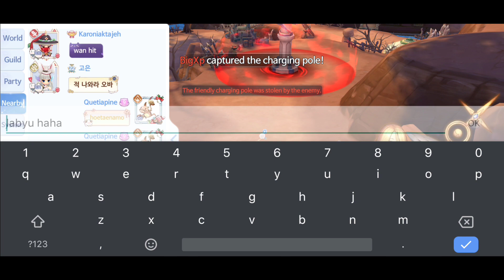Ragnarok Origin: Acid Demo Damage Test on Battlefield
Video editing app used: Capcut PC Version
Device used for recording: Desktop

Here's a video of my creator 👨‍🔬👨‍🔬👨‍🔬showcasing acid demo skill.
My current build is pure pvp based.
If you wish to see more damage test,
You can go here on my live's replay
😁😘 thanks!!!

-Useful Links-
QooApp: For downloading ROO App
Solo VPN: For downloading game resources of ROO (use KR Server) and for patch/updates